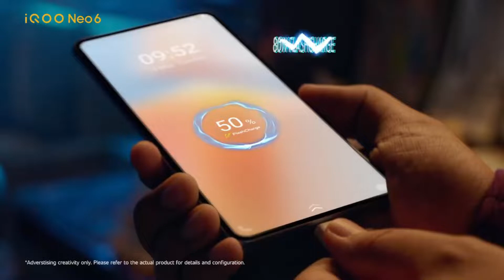IQOO Neo 6 Tamil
UNBOXING,REVIEWS IN TAMIL